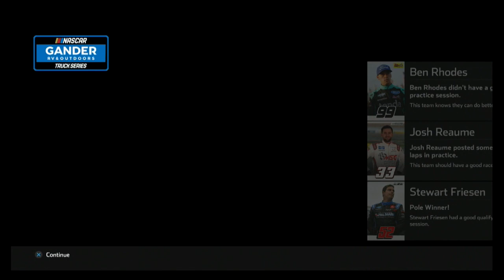Nascar Heat5 Race335